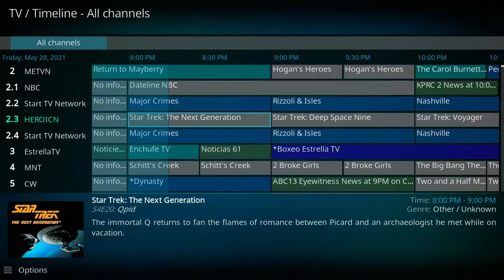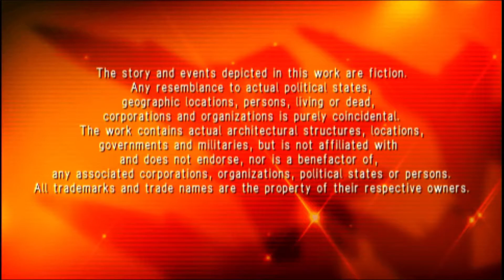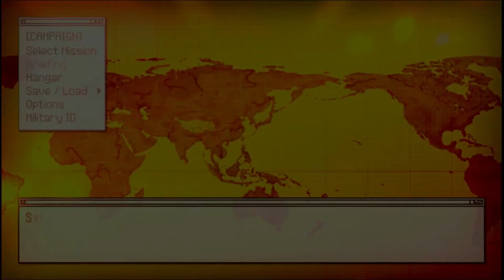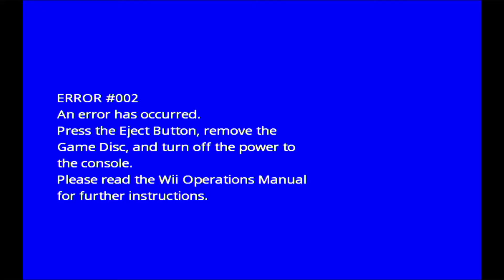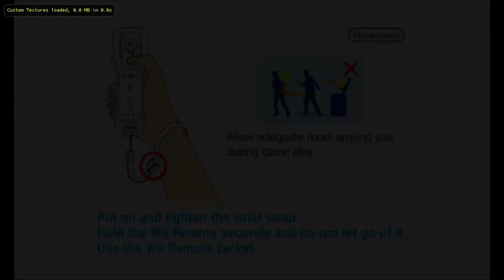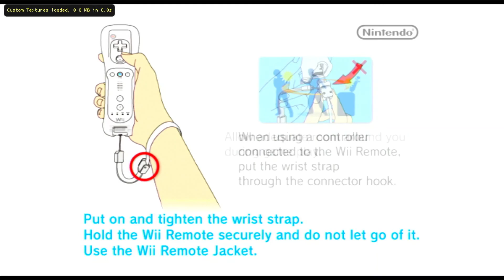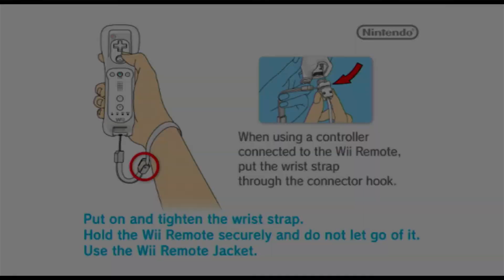Cable Box With HDHomeRun, and Batocera Emulation as a Home Console.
This is a Short Video Showing some Batocera Emulation and Kodi with an HDHomeRun Connect, and Prime. Very fun and great way to cut the cord.

The Set Top Box STB is made from an older office desktop, I was able to get second hand at little cost, and I also put an old GeForce Card I had in it. All in all this is not a high powered unit, however you are able to do a ton of cool things with the Batocera Software Packages.